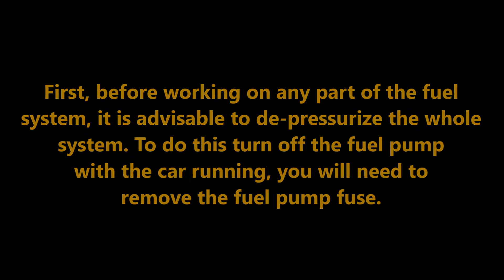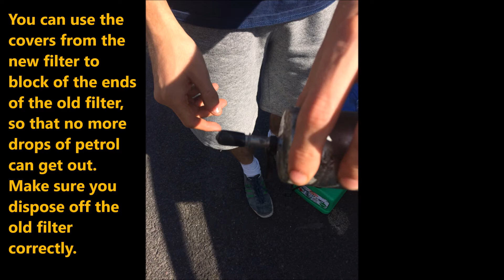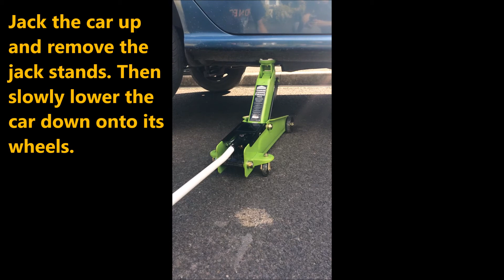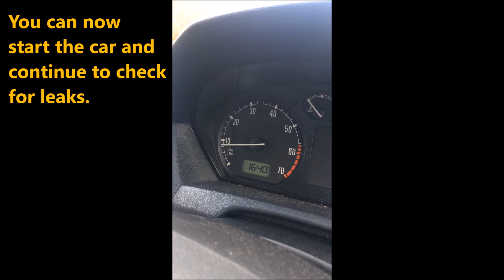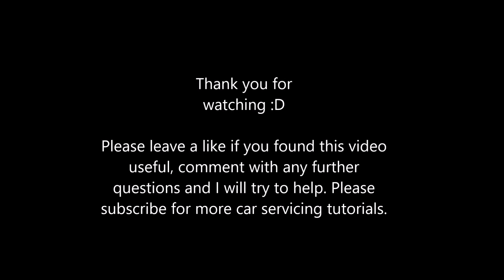Fuel Filter Change Skoda Fabia Mk1 1.2 (2003)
Tutorial on how to change a fuel filter on a Skoda Fabia Mk1 1.2. Fuel filters are often forgotten about when it comes to servicing your car. This fuel filter change is simple to do and will help keep your fuel system working as efficiently as possible. This video will hopefully help you save money at MOT time and giving you the satisfaction that you have done it yourself.